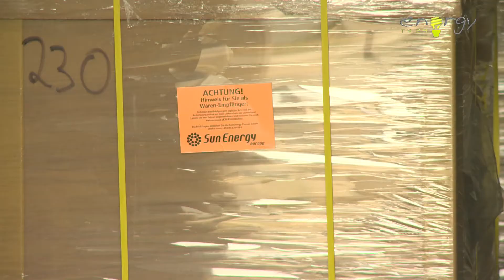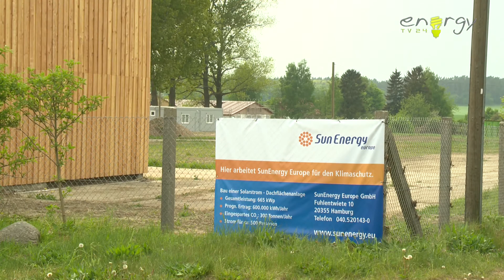Photovoltaik-Dachanlage auf Usedom - SunEnergy Europe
Auf Usedom entsteht an zwei Standorten eine Photovoltaikanlage auf ca. 26.000 m2 Dachfläche der Gut Thurbruch GmbH. Die sonst als Ställe für Kühe und Schweine genutzten Gebäude erfüllen damit einen weiteren Nutzen für den Eigentümer.
Als Generalunternehmer baut die SunEnergy Europe die Anlage mit einer Leistung von 2,63 Mega Watt Peak.
Um noch in den Genuß der derzeitigen Einspeisevergütung zu kommen ist die Bauzeit für das Projekt begrenzt.
Im ersten Schritt mußten die Dächer modernisiert werden, um den Anforderungen für eine Dachanlage zu entsprechen.  Die Unterkonstruktion für die Module wurde von SunEnergy selbst entwickelt.
Bei der Wahl der Module hat man sich, sowohl für chinesische Monokristalin als auch für eigene Polykristalin-Module entschieden.
Die Leistungsgarantie unterscheidet sich bei den unterschiedlichen Modulen nicht.
Die zwei Standorte stellen unterschiedliche Anforderungen an die Wechselrichter, deshalb werden verschiedene Systeme verbaut.
Aufgrund der Projektgröße und des nicht ausgebauten Niederspannungsnetzes ist man gezwungen direkt ins Mittelspannungsnetz einzuspeisen.
Nach Fertigstellung, können durch die Anlage rund 2000 Personen mit Strom versorgt werden.